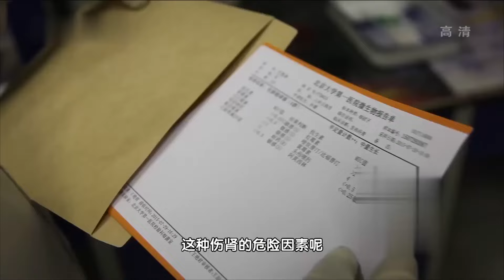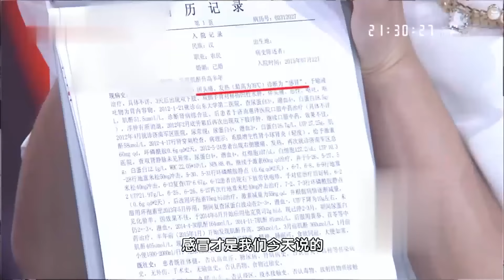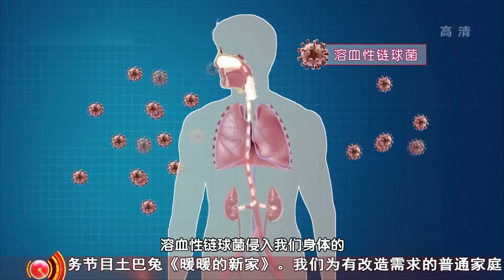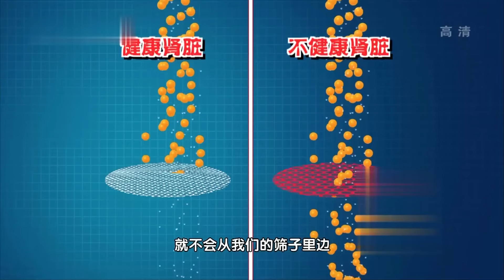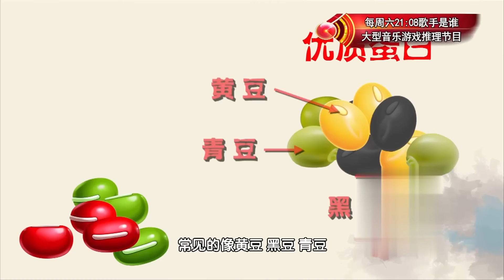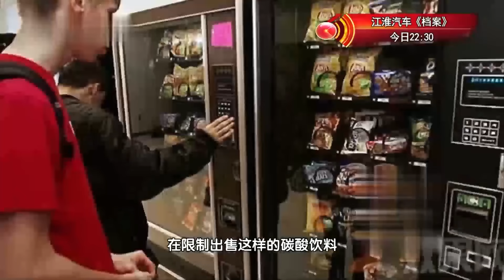它被世卫组织列为伤肾元凶，尿毒症、肾癌都是它害的，你还天天端上桌在吃，现在知道还能救你一命！【我是大医生】